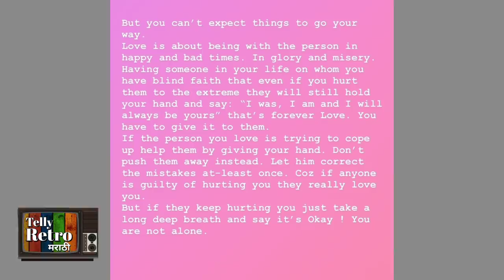सुयश टिळकची ब्रेकअपनंतर भावूक पोस्ट, अक्षया सोबत झाले ब्रेकअप? |Suyash Tilak-Akshya Deodhar Breakup?